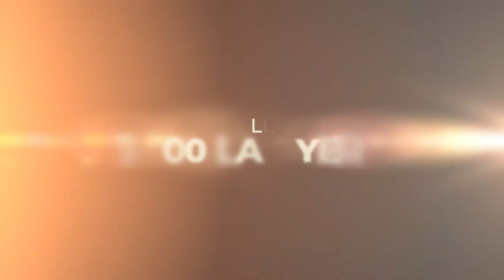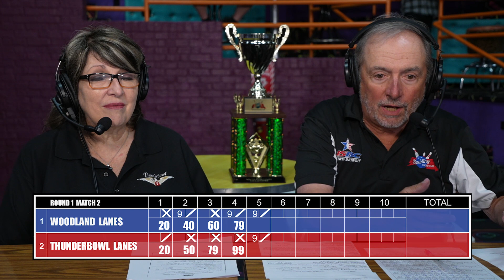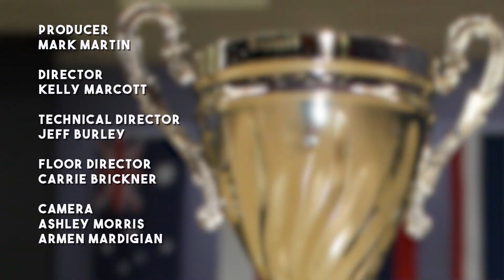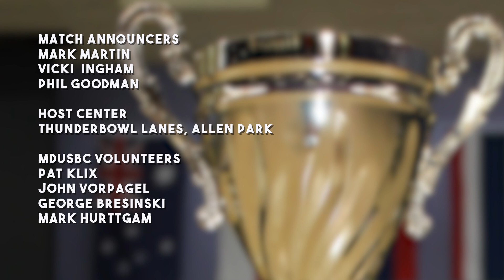BowlingShowcaseS9ep7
2023 Bowling Showcase Youth Challenge
Round 1 Match 2
Woodland Lanes Vs. Thunderbowl Lanes